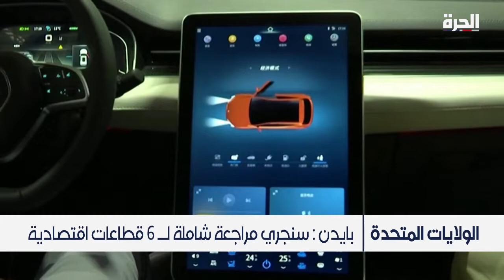بايدن يوقع أمرا تنفيذيا لدعم الاقتصاد الأميركي وقت الحالات الطارئة